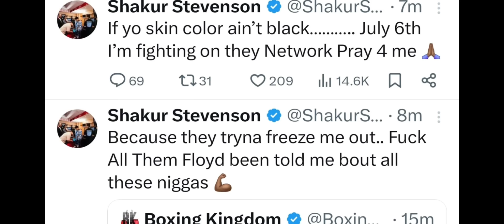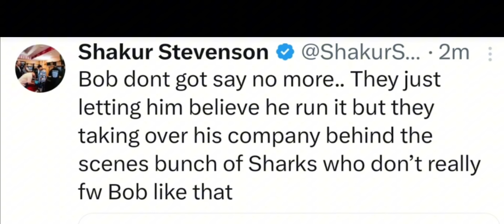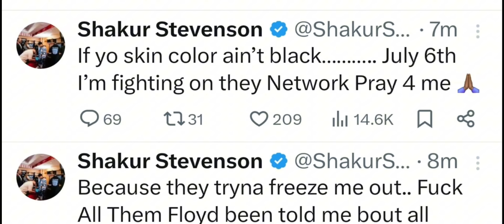Shakur Stevenson SHOCKED “Top Rank DONT’T FW black fighters”